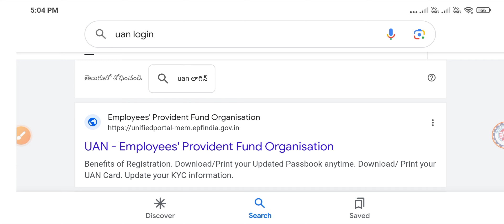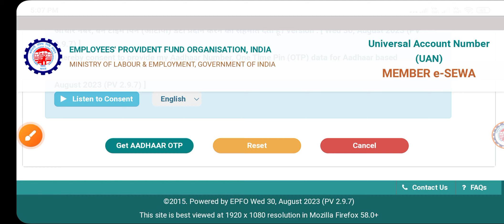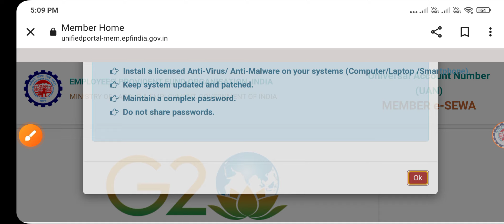EPF Password Update Telugu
Kindly Update New Password Telugu
EPF New Update Kindly Update New Password
UAN Password Kindly Update New Password

CallMe4App: Information Telugu